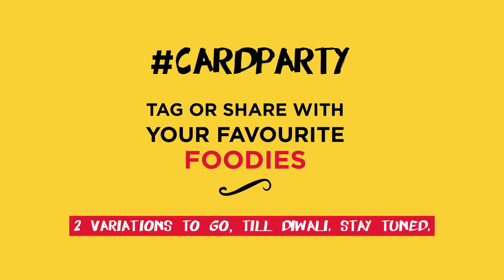Rollmaal presents: Teen-Patti variations - Kebab mein hadi